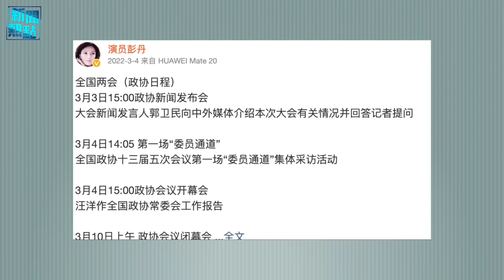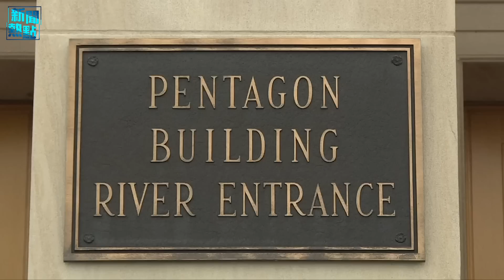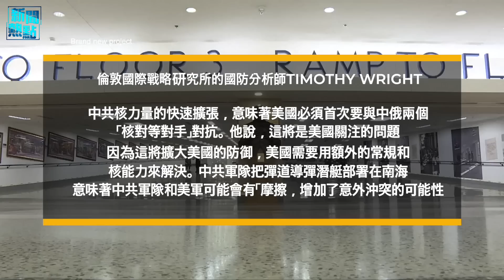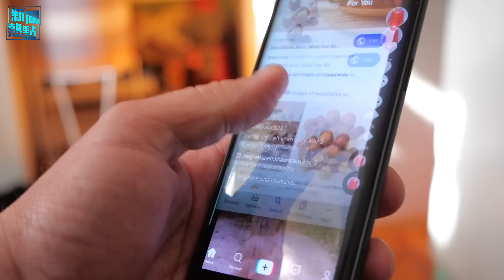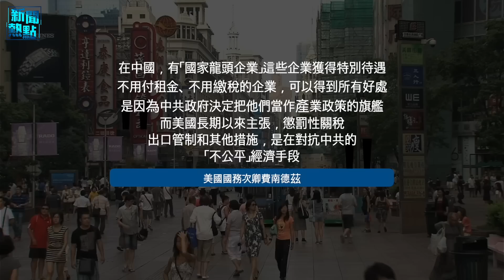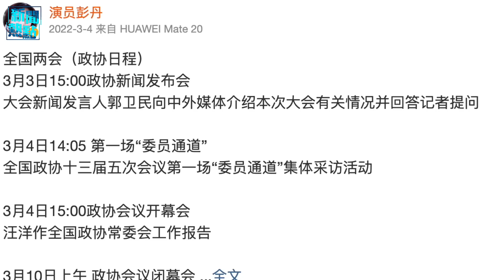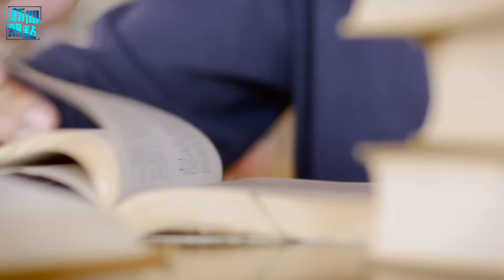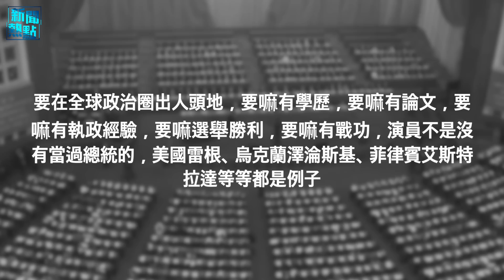中共首次南海部署核潛艇 麥卡錫反擊！沒說不訪台；英曝光秘密網戰部隊 澳洲加入五眼聯盟全禁TikTok 主播：林茵 張恩【希望之聲粵語頻道-新聞熱點】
中共 首次在南海部署核潛艇，麥卡錫 不畏懼中共威脅，表示力挺 台灣 到底。

00:37  中共首次南海部署核潛艇 麥卡錫反擊！沒說不訪台
05:46  英曝光秘密網戰部隊 澳洲加入五眼聯盟全禁TikTok
08:05  美次卿矛頭指向中共龍頭企業 北京苦於挽留外資
11:10  豔星成中共智庫院長：乾爹太強大！